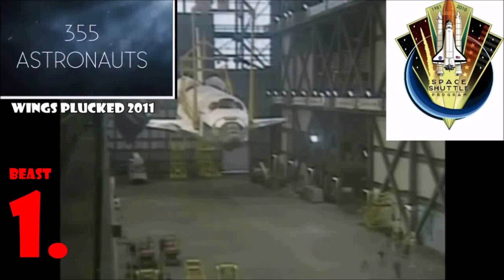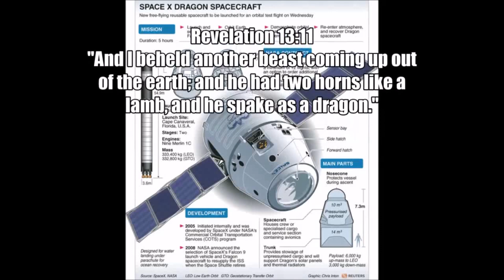ISS astronaut explains Daniel 7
I hope you see these things.